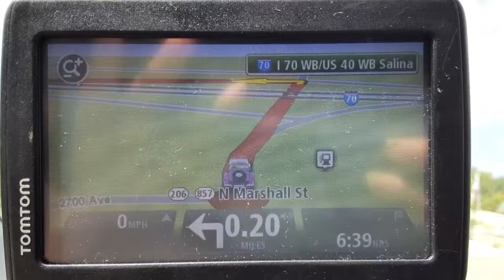Road Trippin': Day 3 | Finally We Made It! | Army Family Vlogs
Hey YT family!  We have reached the end of our road trip!!! I'm sho glad you all could take this journey with us.